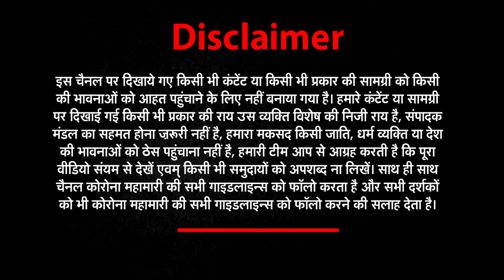2021 के मुकाबले 2020 फिल्म इंडस्ट्री (Film industry) के लिये ज्यादा दुखद | NEWs World India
Actor Asif Basra was found dead on 12 November 2020 at his residence in Dharamshala city.
  Actor and director Nishikant Kamat was struggling with liver disease. He breathed his last on 17 August 2020 at the age of 50.
  Kumkum Veteran actress Kumkum died at the age of 86 on 28 July 2020. He acted in around 115 films

अभिनेता आसिफ बसरा धर्मशाला शहर में स्थित उनके आवास में 12 नवंबर 2020 को मृत पाए गए थे
 अभिनेता और निर्देशक निशिकांत कामत लिवर की बीमारी से जूझ रहे थे. उन्होने 50 साल की उम्र में 17 अगस्त 2020 को अंतिम सांस ली थी.
 28 जुलाई 2020 को कुमकुम वेटरन एक्ट्रेस कुमकुम ने 86 साल की उम्र में मौत गई थी. उन्‍होंने करीब 115 फिल्मों में काम किया था
आशीष रॉय टीवी और फिल्मों के मशहूर अभिनेता आशीष रॉय ने यानि 24 नवंबर 2020 को अंतिम सांस ली. उनकी दोनों किडनी खराब हो गईं थीं 15 मई 2020 को ही बॉलीवुड अभिनेता अक्षय कुमार के कजिन सचिन कुमार का हार्ट अटैक से निधन हो गया था 26 मई 2020 को टेलीविजन के चर्चित शो 'क्राइम पेट्रोल' की एक्ट्रेस प्रेक्षा मेहता ने मध्य प्रदेश के इंदौर स्थित अपने घर में पंखे से लटककर खुदकुशी कर ली.हिंदी फिल्मों के लिए कई सदाबहार गीत लिखने वाले गीतकार योगेश गौड़ का बीते 29 मई 2020  को निधन हो गया
8  'आदत से मजबूर' और 'कुलदीपक' सीरियल में काम कर चुके टीवी अभिनेता मनमीत ग्रेवाल ने बीते 15 मई 2020 को नवी मुंबई स्थित घर पर खुदकुशी कर थी फिल्म पीके और रॉक-ऑन में नजर आ चुके अभिनेता साईं गुंदेवर का भी महज 42 साल की उम्र में पिछले महीने 10 जून 2020 को निधन हो गया,10 जून को एक और बुरी खबर आई और टीवी एक्टर जगेश मुकाती ने दुनिया को अलविदा कह दिया,12 जून को बीते जमाने के एक्‍टर रतन चोपड़ा का पंजाब में कैंसर से निधन हो गया. 5 अगस्त को स्टार प्लस के शो 'ये रिश्ते हैं प्यार के' में काम कर चुके टीवी एक्टर समीर शर्मा को शव मुंबई स्थित उनके फ्लैट में मिला,12 अगस्‍त को महज 52 साल की उम्र में जानी मानी फैशन डिजाइनर और पूर्व मॉडल सिमर दुग्गल का निधन हो गया. 25 जुलाई को एक्शन डायरेक्टर परवेज खान का दिल का दौरा पड़ने के चलते निधन हो गया था। उनकी उम्र 55 साल थी.